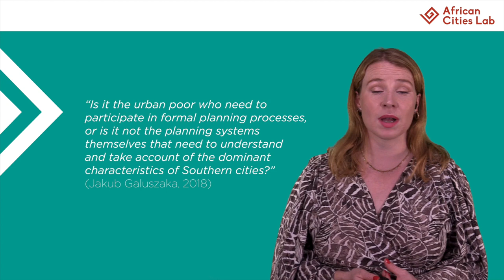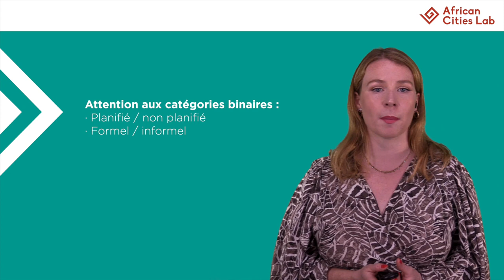Module 1_S1 Qui produit la ville en Afrique ? par Sarah LECOURT - MOOC Fabrique urbaine collective